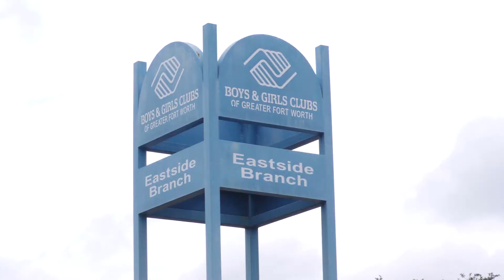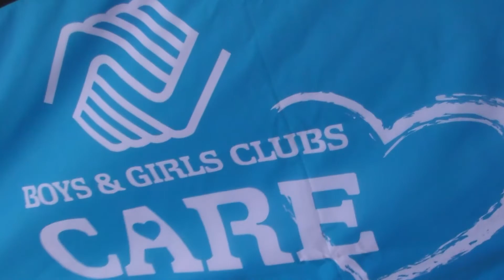Boys & Girls Clubs Care - Day of Service 2017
Day of Service projects at three local Boys & Girls Clubs in Dallas, Fort Worth, Arlington during BGCA's 111th National Conference.